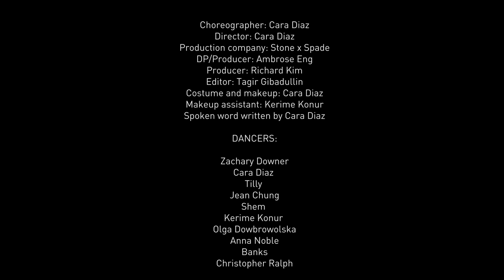Unspoken Words : Empathy Project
Last year I had this recurring dream of a female figure with her back towards me. Every time she looked to make eye contact I woke up.

   As this dream kept happening i eventually saw this female figure turn into a hue of light, shooting back and forth. As if our universes overlapped some how and I was experiencing deja vu in my dream state. Around that time I was writing a whole lot about the feeling you get when you feel deja vu. I wanted to make this video as if it was imagination or a dream of a parallel universe where those exist to their highest selves. The woman of light and the one who seeks guidance. Healers. The warrior. Yin&Yang.

Song: Unspoken Word by The Soil